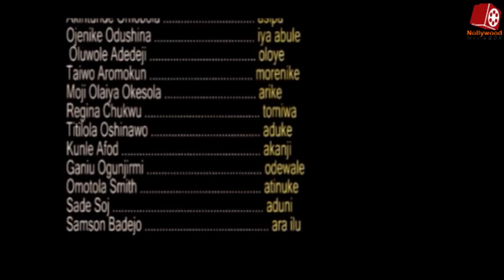OMINIRA- Latest Yoruba Movie - Jide Kosoko | Sanyeri | Kunle Afford | Moji Olaiya | Londoner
Watch this very interesting epic Yoruba movie with lessons on the consequences of greed and overzealousness, Featuring Jide Kosoko, Sanyeri, Kunle Afford, Moji Olaiya, and many others. Please enjoy.